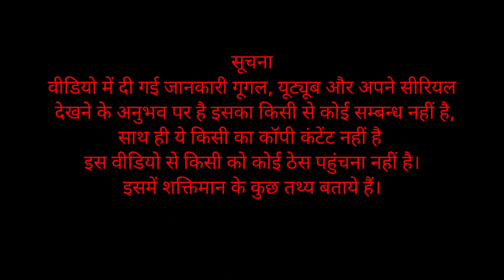क्या शक्तिमान में किलविस का किरदार अमरीशपुरी को मिल रहा था। Shaktimaan ।shaktimaan mukesh khanna।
shaktimaan episode
shaktiman 1 episode
shaktiman
shaktiman ki film
shaktiman full episode
shaktiman natak

About video-;
Shaktiman sereal ke bare me kusch purani information .shaktiman me mukhya kirdar kon kon the.
mukesh khanna (shaktimaan ),kilvish (surendra singh), Jiakal (lalit parimu).